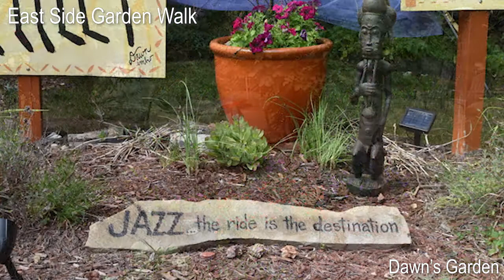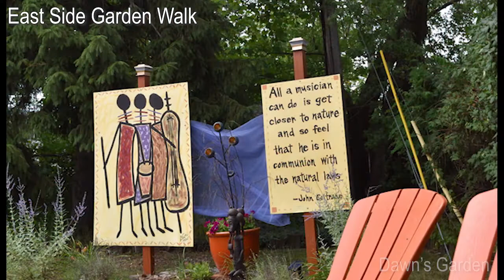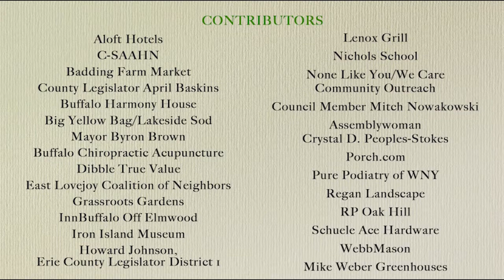East Side Garden Walk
In honor of the third annual East Side Garden Walk that was supposed to be held this past weekend, we are releasing a video of only East Side Gardens! Take a peek at all of the beautiful East Side yards!